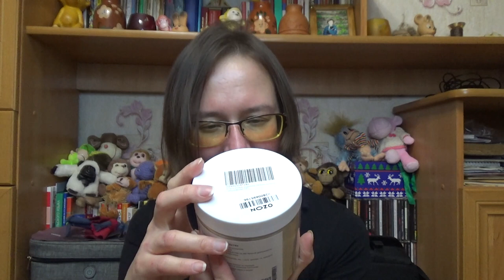Обзор заказов с Ozon & Wildberries от 25 января 2022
Артикулы с Wildberrise:
семечки подсолнечника - 8986658
миндаль - 49335546
провод для зарядки для самсунг  - 12481644
резиновые перчатки - 13500725

Если хотите мне что-то прислать или написать письмо::
152616, Ярославская обл, г. Углич,  Косырева Ольга Игоревна, до востребования ;-)